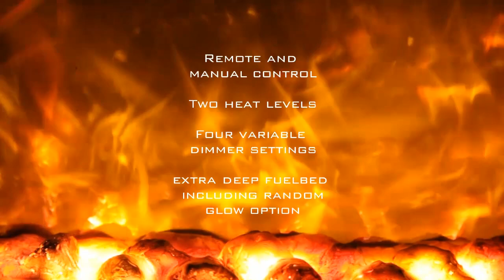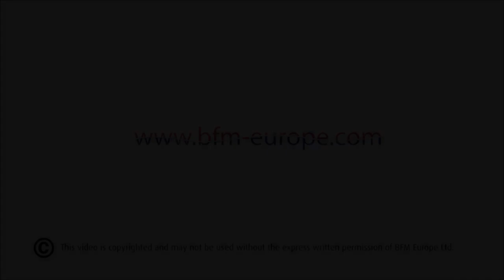Celsi Electristove XD Glass 2